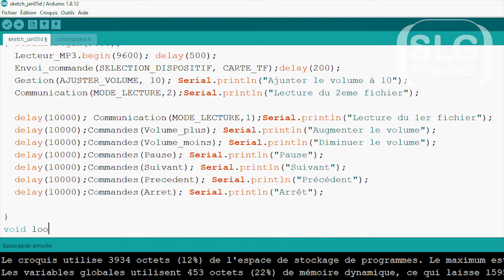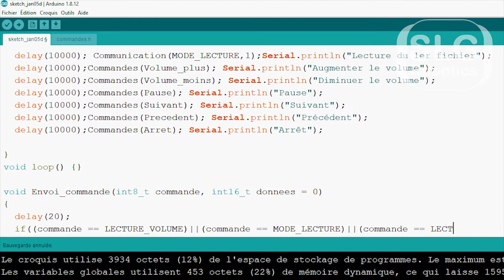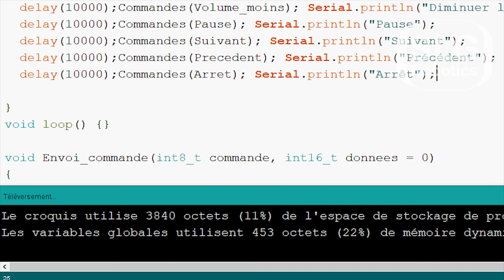Lecteur MP3 UART avec lecteur carte TF et haut-parleur pour Arduino : code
Le lecteur MP3 basé sur la puce QJ008-16S est idéale pour concevoir une vraie chaine hifi avec une possibilité de contrôle à distance via du wifi, bluetooth, infrarouge ou autre. Grâce à son lecteur de carte TF, il est possible de charger, écouter et manipuler des morceaux de musique directement depuis le moniteur série dans un environnement Arduino IDE. Le seul souci de l’utilisation de ce lecteur est qu’il nécessite une connaissance préalable des adresses hex à envoyer au lecteur pour exécuter des commandes usuelles d’une chaine hifi ou un baladeur. Dans ce contenu, les branchements sur une carte Uno sont revus. Dans un second contenu, une illustration des commandes est proposée avec des commandes à exécuter sur le moniteur série du logiciel Arduino IDE.

Branchements
Lecteur MP3 (GND) – Uno (GND)
Lecteur MP3  (VCC) – Uno (5V)
Lecteur MP3 (TX) – Uno (D8)
Lecteur MP3 (RX) – Uno (D7)
Les branchements des attaches TX et RX peuvent être différents de ceux proposés. Il faudra simplement définir les bonnes attaches dans le code pour utiliser la communication série.

Montage : SLG Robotics